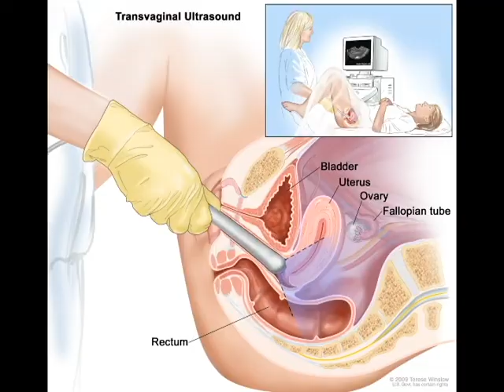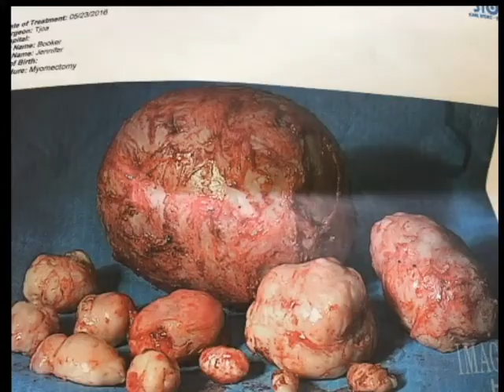My journey with Fibroids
My video is just a personal journey that i went through with fibroids and the process it took to get them removed.